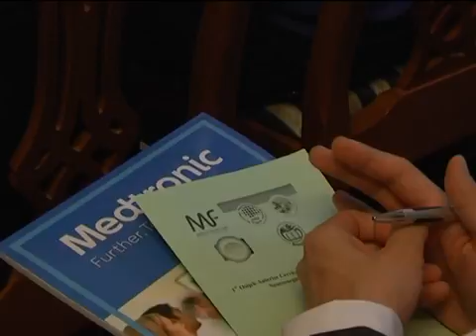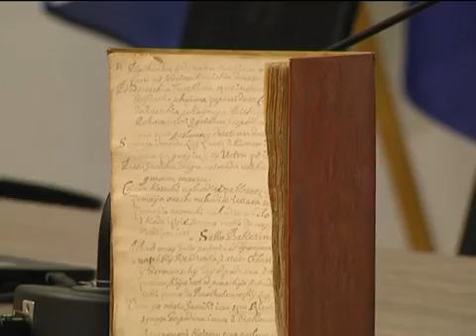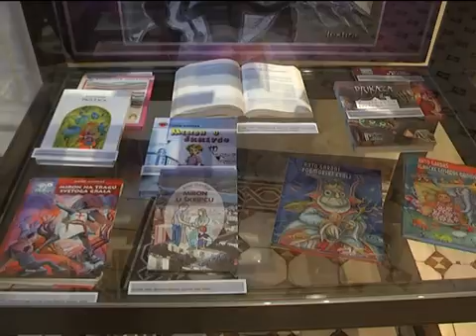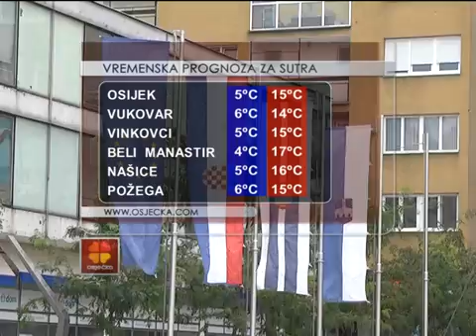19.10.2016. Osječka televizija, Osijek - Vijesti